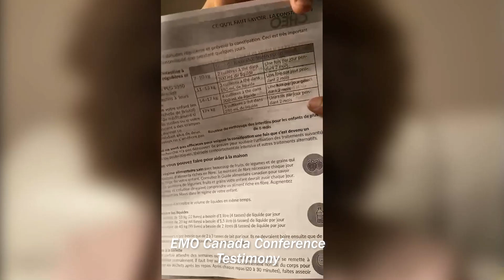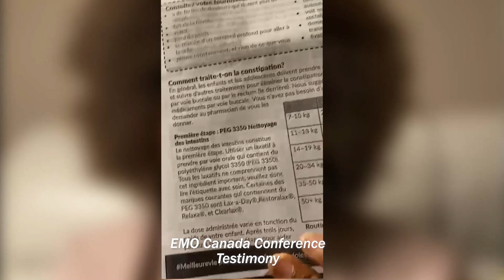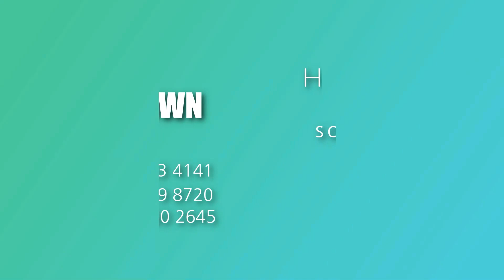EMO CANADA CONFERENCE TESTIMONY: Baby delivered from chronic constipation and speech delay